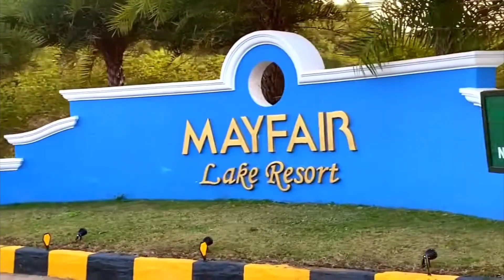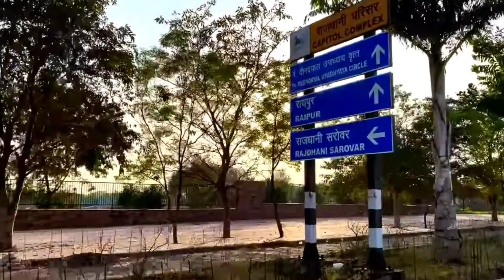chhattisgarh ke mega project 2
Chhattisgarh news job cgpsc and vyapam and other news related to chhattisgarh story history geography polity and many more

KESHAV SAHU 2.0
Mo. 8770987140